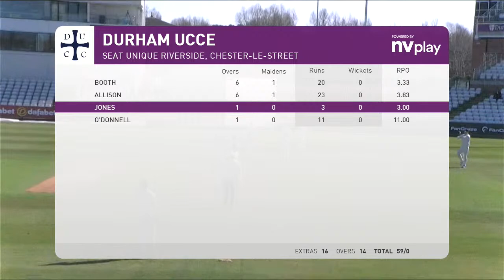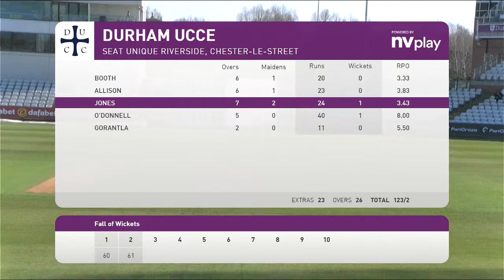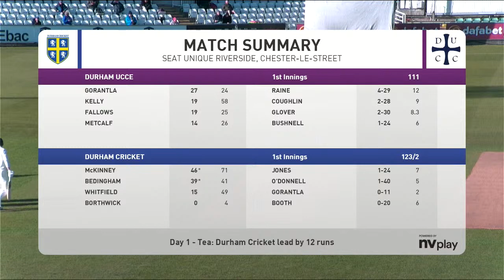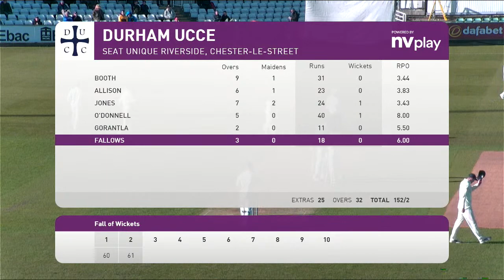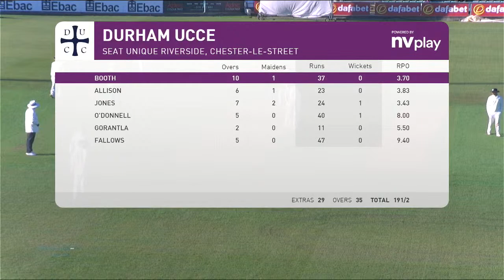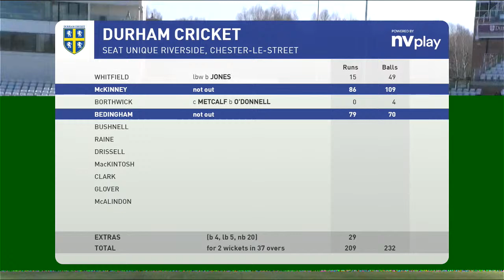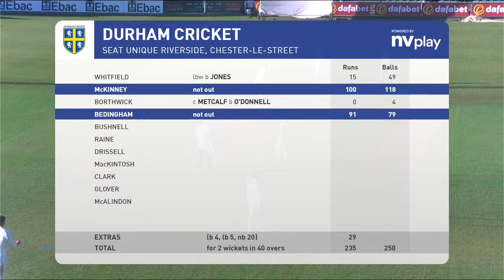LIVE STREAM: Durham v Durham UCCE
Durham v Durham UCCE in a three-day warm up fixture.

Follow all the action live on the Durham Cricket Youtube Channel